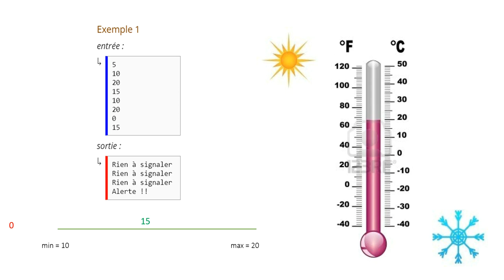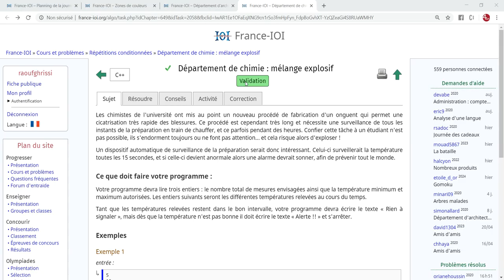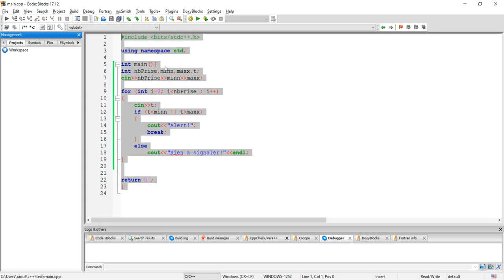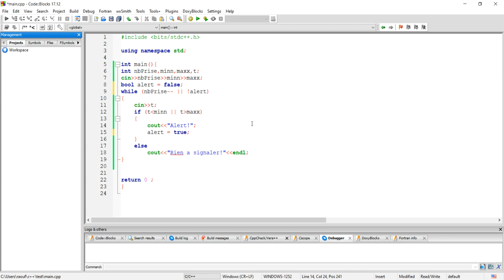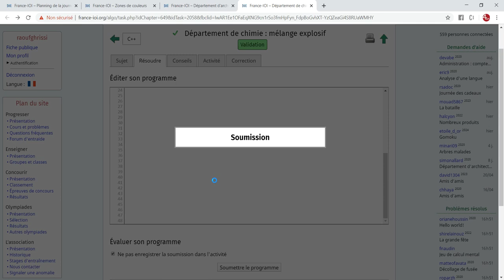Département de chimie : mélange explosif - France IOI